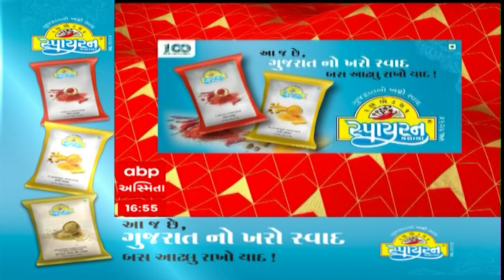ABP Asmita News Headlines | સાંજના 5 વાગ્યા સુધીની TOP Headlines | 5 PM 22 June 2024